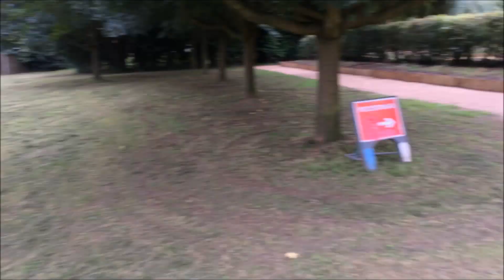HATE WAKING UP LATE! Vlog #2